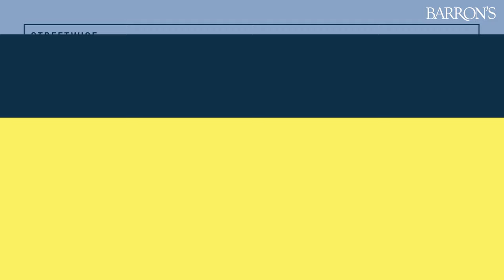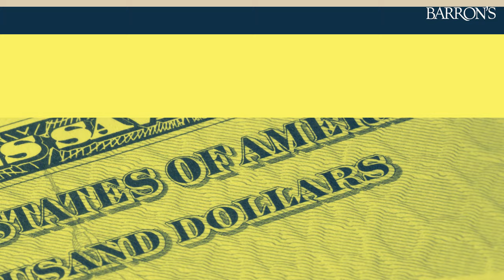Toyota Stock is Trouncing Tesla. Really. | Barron's Streetwise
Jack talks with Barron’s senior writer Al Root about the slowdown in EV growth and the takeoff in hybrids.